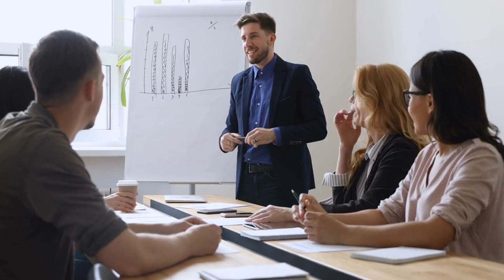9 Proven Psychological Tricks To Turn A Woman On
🔥 Discover 9 Proven Psychological Tricks to Turn a Woman On! 🔥 If you're navigating the modern dating scene and wondering how to attract women, this video is a must-watch. Our expert dating advice will guide you through essential dating tips for the modern woman, helping you avoid critical dating mistakes while enhancing your self improvement journey.

Learn how to become a high value man with powerful interpersonal skills and understand personality patterns that influence social dynamics. From decoding social intelligence to mastering the art of how to influence people, we delve into psychology facts and reveal top-notch psychology hacks and tricks.

Join us to uncover the secrets of modern life dating and transform yourself into the confident, intriguing partner every woman desires. Don't miss out on these valuable insights for personal development and successful dating in today's world. 💪🌟

📚Educational📚
Discover the secrets of attraction and deepen your connections with 'The Obsession Method' – a game-changing, new men's dating offer that's taking the dating world by storm! 🔥 Check it out here ➡️

🏆 Our Goal 🏆

Our goal is to explore the fascinating world of interpersonal skills, personality patterns, and social influence, offering insights into how to influence people through psychology facts and understanding human behavior. Make sure to hit that subscribe button if you're looking for personal development as we delve into the realms of social intelligence and reveal psychology hacks and tricks for enhancing your relationships and self-growth.